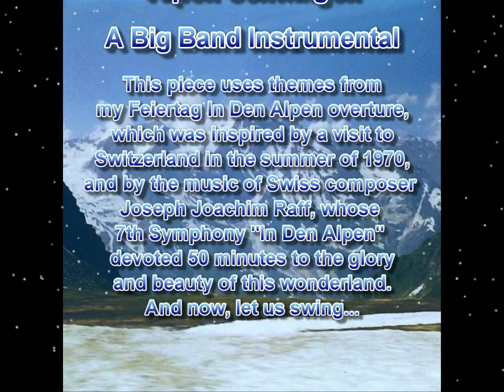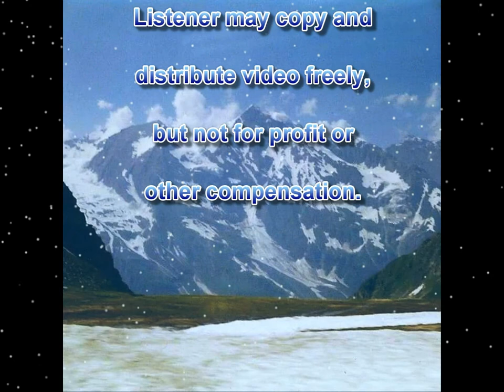Alpen-Schwingen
Alpen-Schwingen is a big band number based on themes from my Feiertag In Den Alpen orchestral overture (another video on my YouTube page).  Feiertag In Den Alpen was my homage to the great Swiss composer Joseph Joachim Raff, whose 7th Symphony was titled, "In Den Alpen".  Let us now swing...